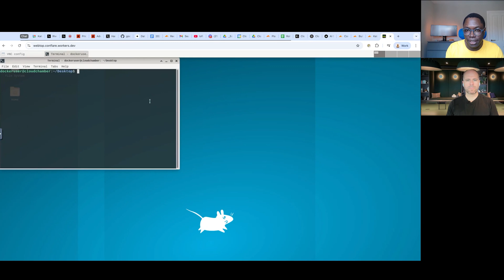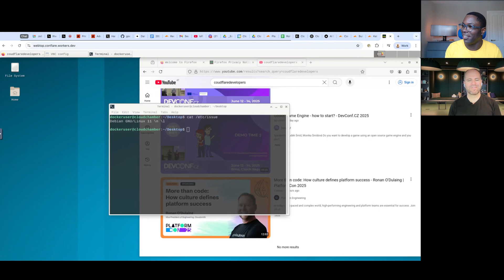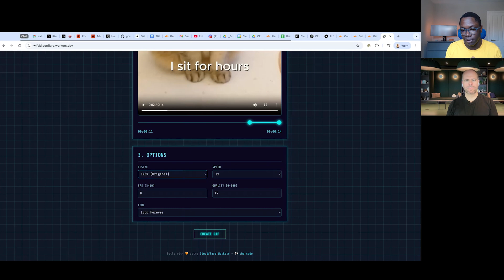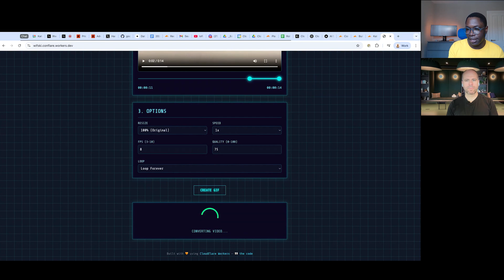Cloudflare Containers: Run Any App on Workers (with Demos)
In this clip from our ThisWeekInNET show, Confidence Okoghenun, Senior Systems Engineer at Cloudflare, introduces the public beta of Containers on Cloudflare Workers, a significant development for developers.

He explains how containers package applications with all their dependencies, allowing almost any app to run reliably on Workers. Confidence also shares two demos: a full Linux desktop running in the browser and a video-to-GIF converter, showcasing the flexibility and integration with other Cloudflare services.